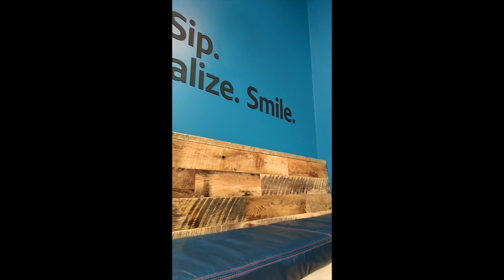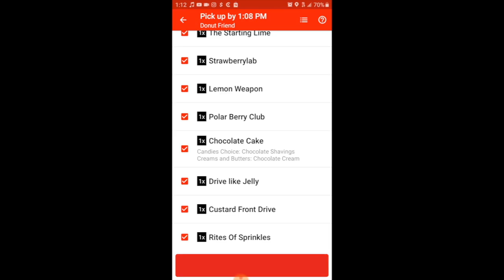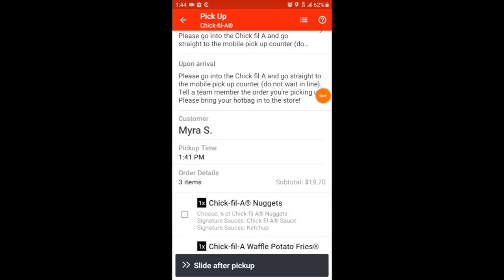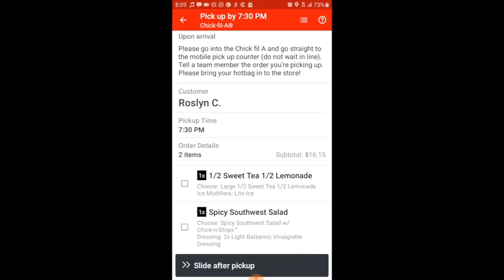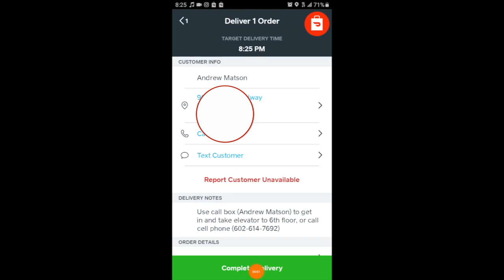DAY IN THE LIFE OF A BIKE DASHER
Quick view of my day as a DASHER for Door Dash and as a COURIER for CAVIAR. I do both from my bike in downtown Los Angeles.